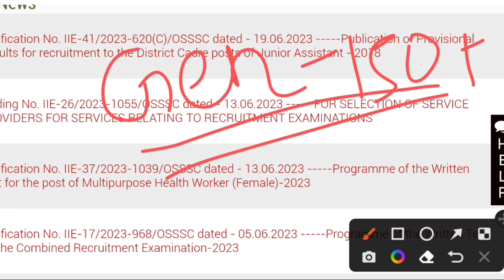osssc peo expected cut off 2023 | osssc peo cut off marks 2023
osssc peo cut off previous year
osssc peo cut off marks 2022